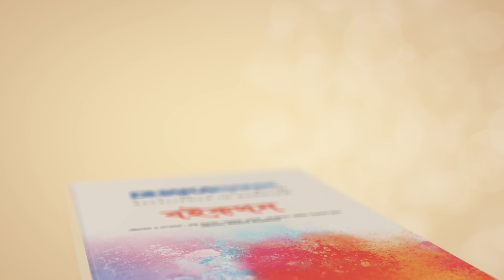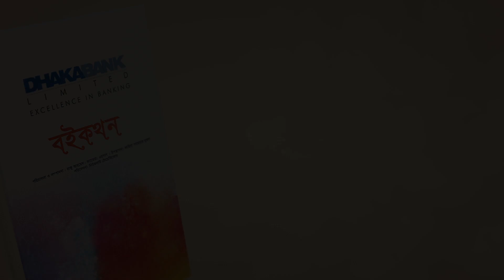বইকথন | পর্ব ০৩ | রকিবুল হাসান | খোলা ছাদে সাহিত্য আড্ডা | Newsnow24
Program  : Boikothon
Guest       : Rokibul Hasan
Episode   : 03
Host         : Fahima Sarwar Sufal

প্রোগ্রাম  : বইকথন
অতিথি   : রকিবুল হাসান
পর্ব         : ০৩
উপস্থাপনায়: ফাহিমা সারোয়ার সুফল।

খোলা ছাদে সাহিত্য আড্ডায় উপস্থিত হবেন বাংলাদেশের তরুণ লেখক লেখিকারা।

নিউজনাউ টোয়েন্টিফোরের সাপ্তাহিক আয়োজন "বইকথন" পরিবেশন হবে প্রতি সোম ও বৃহস্পতিবার। চোখ রাখুন নিউজনাউ টোয়েন্টিফোর এর ফেসবুক পেজ এবং ইউটিউব চ্যানেলে।